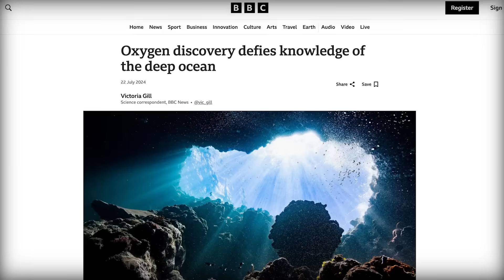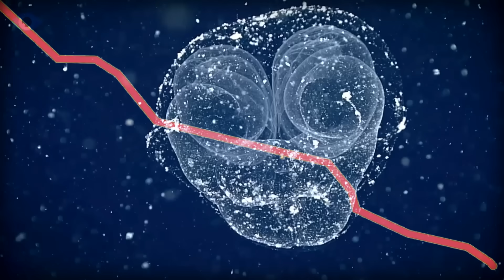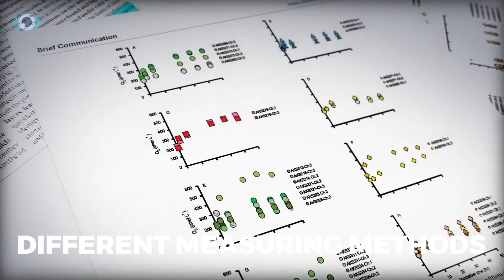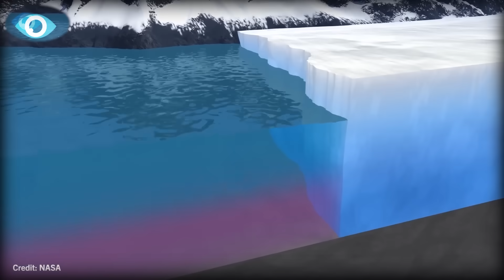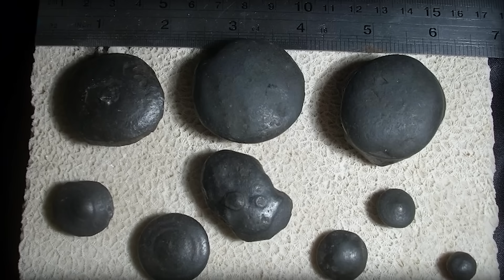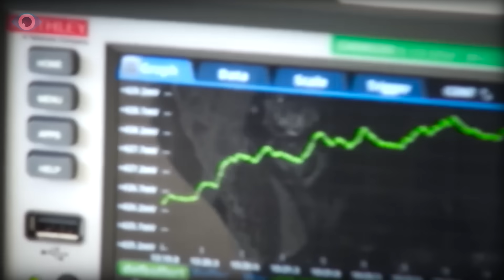Scientists Just Found a $3 TRILLION Treasure 5000m Under The Ocean! | EyeTech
EyeTech: Scientists Just Found a $3 TRILLION Treasure 5000m Under The Ocean!
Buried 5,000 meters below in the pitch-black depths of the ocean, they discovered a mysterious source of oxygen—something so unusual that it’s been dubbed "dark oxygen." This groundbreaking find might just rewrite the textbooks and challenge the very foundations of science.
What Did They Find 3 MILES Below The Ocean Surface?

✔The Future of Farming 👉

✔Europe's Huge Energy Crisis 👉

✔How Morroco Makes Water Out of Thin Air 👉

✔Hydrogen's Dirty Problem 👉

✔Denmark's Energy Island 👉